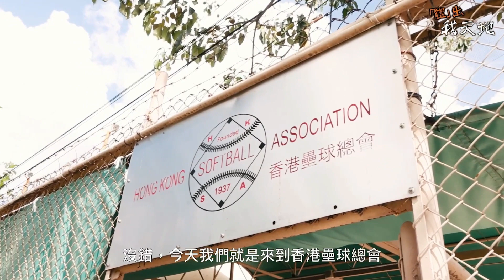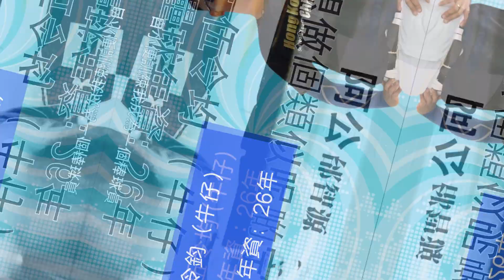【啱 x 體】體出我天地 EP1 | 香港壘球男子代表隊 - 伍令鈞、洪梽傑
體育 ，能夠凝聚人心、能夠為絕處的人們帶來希望，支持自己地方的代表隊、為自己地方吶喊，是一種幸福。

每逢看到香港 運動員 踏上頒獎台，固然令人感動，但亦有心酸，鎂光燈背後，無數香港運動員一直耕耘，卻一直只能「靠自己」，資源不足等問題屢見不鮮，為香港付出血汗的他們，真的應受如此對待？

「等人救不如自救」，曝光率不足是香港運動根本性嘅問題，啱channel 和 體壹決定合力制作香港運動節目《體出我天地》，或許是吃力不討好，但就算情況再壞，我們仍想盡一點棉力，第一集，我們請來 香港男子壘球代表隊 。

主持| Kannas @wuyanching
統籌| Ken Gor
攝影 | 子羽, Kitson
剪接 | Ken Gor, Feel
合作單位| 體壹 平哥, Tony
特別鳴謝| 香港壘球總會

嘉賓| 香港男子壘球代表隊
牛仔 - 伍令鈞 @nickynggg
L - 洪梽傑 @bz_breeze

p.s. 香港男子壘球代表隊最終於今屆亞洲盃獲得第五名成績，堅持，加油